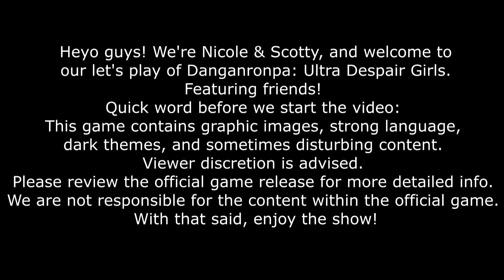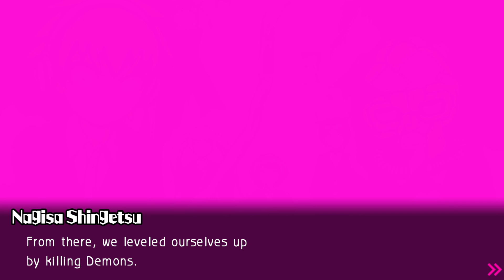Danganronpa Ultra Despair Girls - Episode 22 - "Parents Ain't Always Right"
Happy Tuesday, Dangan Fam! We're a day late with UDG this week, but it's here now so let's get started! In today's episode, we accept Nagisa's peace proposal and follow him out of the city. We fight off some traitorous Monkumas along the way, and Nagisa shares just how badly adults have hurt him and the other Warriors of Hope. Junko Enoshima seems to have left a legacy we were unaware of until now. Once we arrive to a secret passage, Nagisa removes our bracelet, and we hesitate with Toko.
Board Games - New Single by Nicole & Scotty out now!